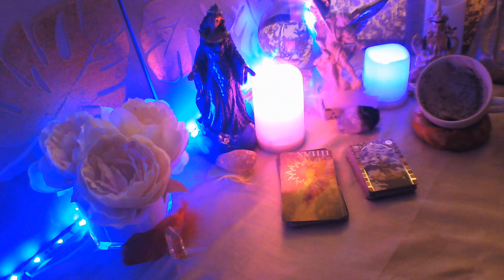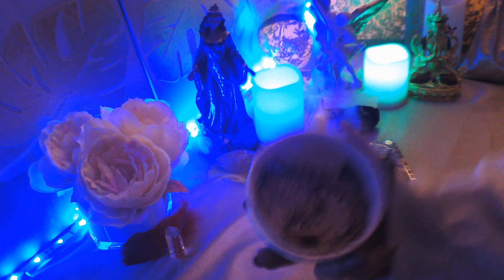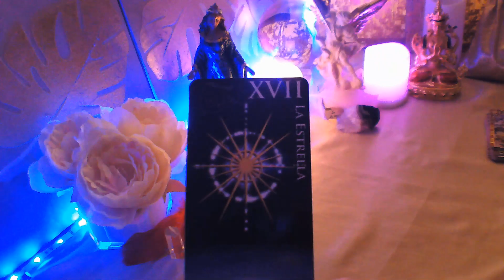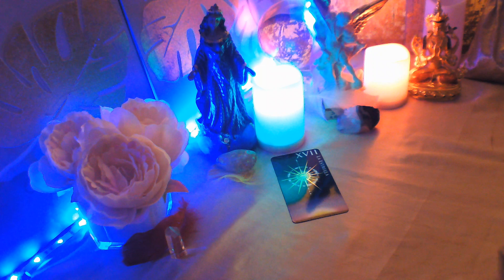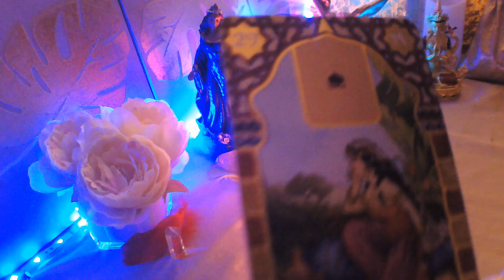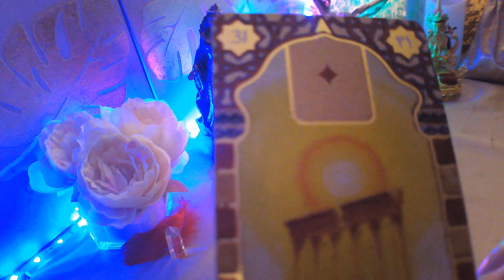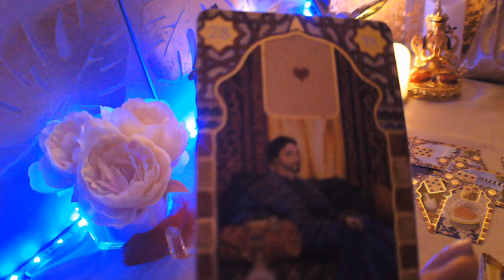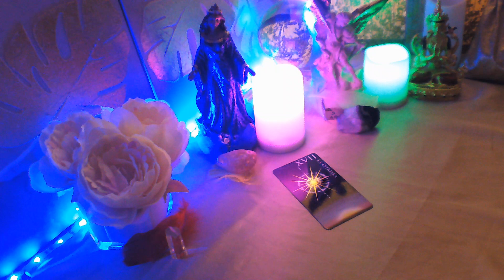PREDICCIONES PARA MAÑANA EL CAFÉ ☕ Y MIS GITAN@S TE HABLAN AMOR💞 Y MUCHO MÁS MENSAJES PARA TI🔮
BIENVENIDOS A MI CANAL, TE INVITO A QUE ME REGALES UN LIKE, TE SUSCRIBAS Y COMPARTAS MIS VIDEOS, ACTIVA CAMPANITA EN CADA VIDEO PARA QUE TE LLEGUEN TODOS, ESTE VIDEO ES PARA MAYORES DE 18 AÑOS Y ESTA PROTEGIDO POR MIS DERECHOS DE AUTOR, NO ESTOY HACIENDO CONSULTAS AHORA, TAMPOCO HAGO TRABAJOS DE MAGIA A NADIE, TENER CUIDADO NO OS DEJEIS ENGAÑAR POR PERSONAS QUE INTENTEN PASARSE POR MI, UN MILLON DE GRACIAS A TODOS MIS SUSCRIPTORES, UN ENORME ABRAZO DE LUZ Y BENDICIONES.INTERACTIVO PREDICCIONESPARAMAÑANA INTERACTIVO INTERACTIVO EX AMORYMAS INTERACTIVO AMOR SOLTEROS HOROSCOPO ESPECIALAMOR HOROSCOPO#HOROSC HOROSCOPOSEMANAL HOROSCOPOMENSUAL INTERACTIVO EXPAREJA INTERACTIVOSDELAMOR LECTURADELCAFE LECTURADELTABACO LECTURADELTE TAROTALMAGITANA.